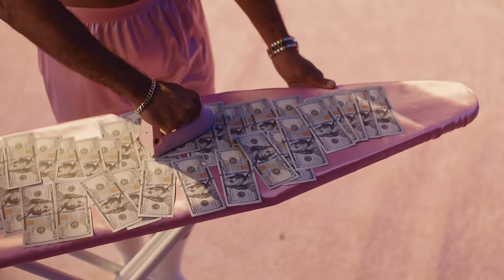Latto - Lottery (Official Video) ft. LU KALA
Stream/Download “Lottery”

Lyrics:
Big Latto
The biggest

CHORUS
Oooo
If I let you put your hands all over me
If I let you unwrap all this in the sheets
If I tell you all my dirty fantasies
You won the lottery
Ooooo
If I let you take me home with you tonight
If I let you see what I got on my mind
If I tell you all my dirty fantasies (Latto)
You won the lottery (yeah)

VERSE 1
ooh, I need a real boss
Somebody who don’t care what the bill cost
Smooth skin thick thighs you can feel on
If he hit this then he hit the Mega Million
play him like a scratch off if he getting lucky
Jackpot baby if I ever let you touch me
Sip me like wine I’m a pop it like bubbly
When a bitch this fine make it hard not to love me
‘Cause this (uhh)
Can change your life alone
He like (uhhh)
When I get on the microphone
With these big old double D’s
Waist in on petite
Juicy like capri’s
If I let him squeeze
Yea

PRE-CHORUS
Handcuffs whip cream
I’m the girl of your dreams
Boy you know you hit the lottery

CHORUS

VERSE 2
Woah there baby, before we go there baby
It’s a couple things that you gotta know lil baby
I been that bitch so they want what’s mine
Like some J’s just dropped, niggas waiting in line
You gotta work for this, can’t purchase this
Gotta prove yourself and show me what your purpose is
Show me that you’re really worthy of my services
I keep a nigga on my arm where my purses is
Uh you looking at a centerfold
Playboy bunny when you take me home
Bad bitch from head to toe
Tryna fold me up and lick it like an envelope

PRE-CHORUS
Yeah all eyes on me
Cha-ching, cha-ching

CHORUS

OUTRO
On God though
If I let you hit this, you know you hit the lotto right

Credits:
directed by: chandler lass
a north of now production
executive producer: daniel yaro
rca commissioner/label producer: sam houston
rca label producer: kayla jackson
line producer: matisse gaillard
production manager: elizabeth cook
production coordinator: micael puentes
1st ad: ryan bremond
2nd ad: ricky dula
director of photography: rob witt
1st ac: nicolas martin
2nd ac: alan certeza
DIT: dima litvinov
VTR: gene balitski
crane techs: lucas reilly, christian harley, karson holbrook
starring:
latto
LU KALA
edit: cal laird @ digital sword
color: kaitlyn battistelli @ ethos
post producer: elizabeth cook
vfx: oren rhodes
vfx supervisor: yura karikh
title design: lauren alex kim
animation: jordan serra
gaffer: scott moody
slt/driver: fred antenorcruz
slts: chris stanman, daniel phelps, ryan moody, andrew frick
board op: mark villa
key grip: mynor priesing
bbg: alex reilly
grips: jake koenig, monique karidis, max gillette
sound: ramon cortes
production designer: greg yaro

art director: jackson tyler
leadman: eric silverman
set builders: tyler dillon, henry camp, ben healey
scenic: sarah fernandez
choreography/movement: sean bankhead
production assistants: mike mccarthy, anton sereda, kp palmer, savannah shaffer, maya
woods, andrew coffey, mariana vashchilenko, will gallagher, mason gurry, laurent
lawson
picture cars: nate ross @ paramount picture cars
rca brand partnerships: jen tanner, jamie todd-brown, layla mustafa
rca digital marketing: adp
UTA
laura berger
BEN GROUP
kyle dahlgren
wingstop
kam dassous
maddie lupori
food styling: maelle de schutter
food styling asst: sam schneider
team latto
mgmt: hillary weston + rico
stylist: sam woolf
mua: priscilla ono + melissa ocasio
hair stylist: keshaun williamson
LU KALA
mgmt: christian mccurdy + stephanie makia
designer: rey ortiz
mua: armando garcia
hair stylist: joseyy hairston
bts: green lam yuen
bg styling: genesis duran
dancer/bg hmua: charde thompson + kandi hernandez
bg casting: esprit casting

dancers: elise collins, kayla marie jackson, kennedi lindsey, amerah mccrorey, dan’nae
pollard, aparicia martin
2nd unit
director of photography: sergey nikitenko
1st ac: dimitrios agnos
steadicam: bill hunt
gaffer: chris codd
key grip: andrei mignea